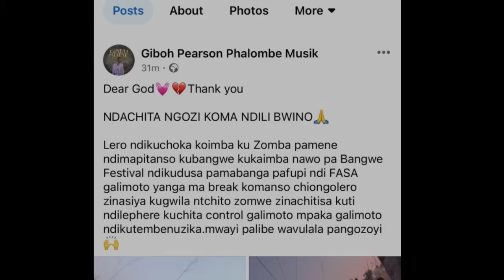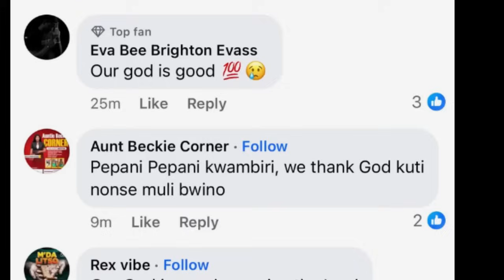Zosakhala bwino Giboh Pearson wachita Ngozi ya Galimoto